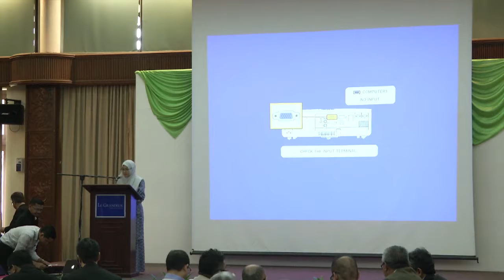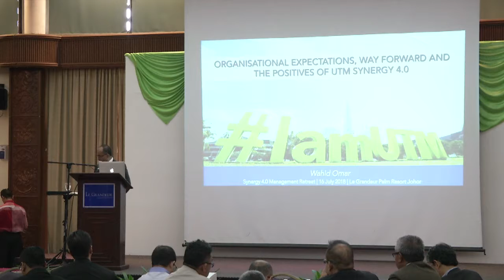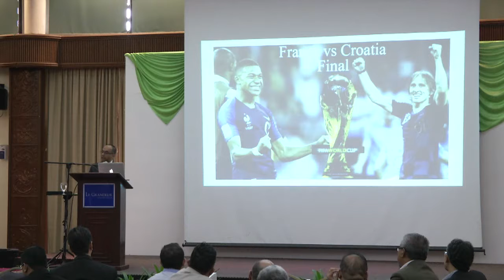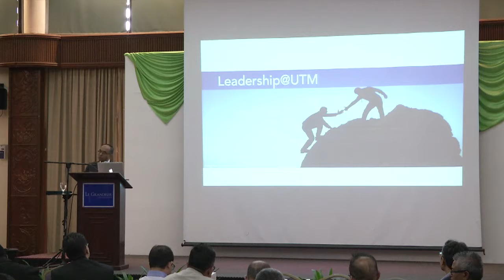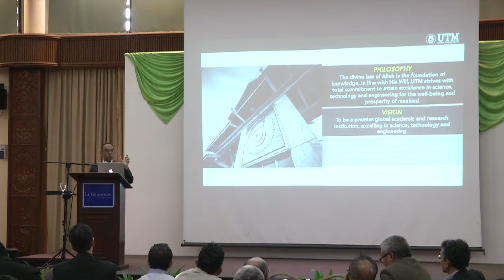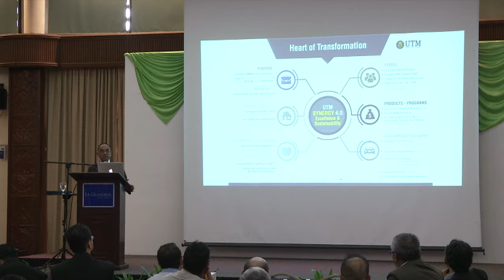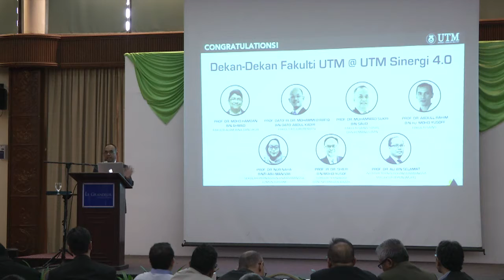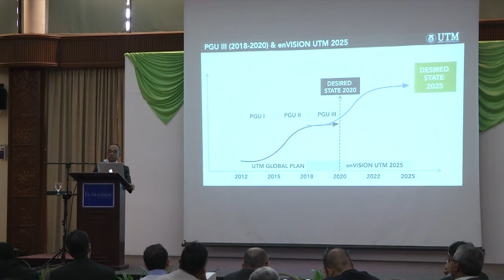Organizational Expectation, Way Forward and the Positives in Synergy 4.0 Part 1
A talk by Professor Datuk Ir. Dr. Wahid Bin Omar, Vice-Chancellor of UTM